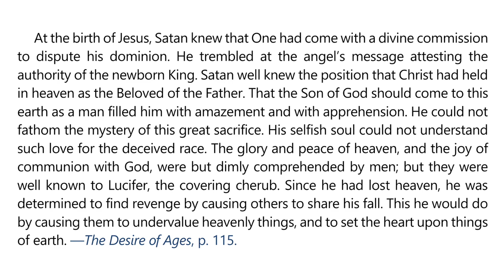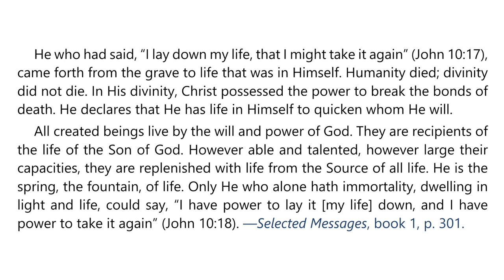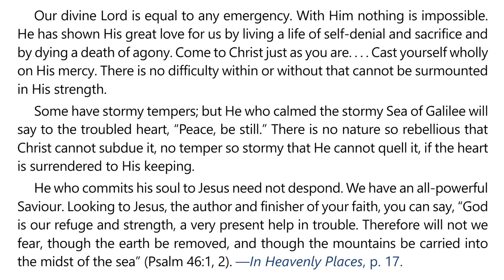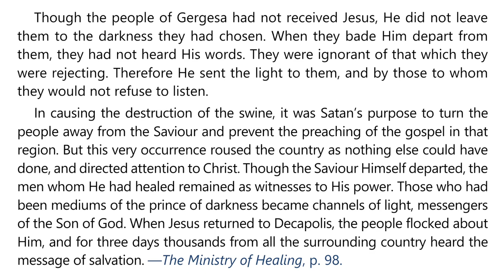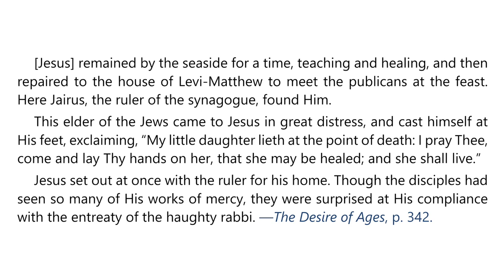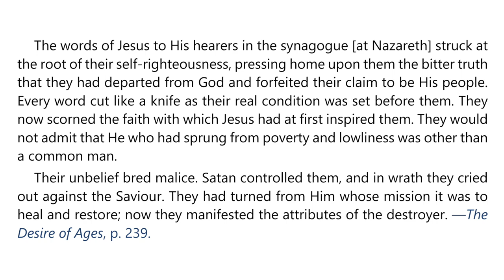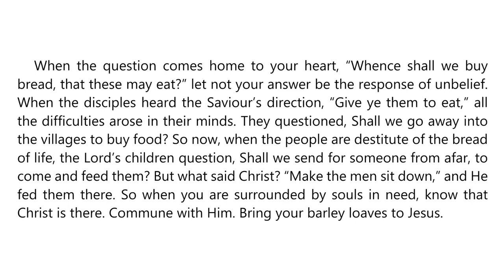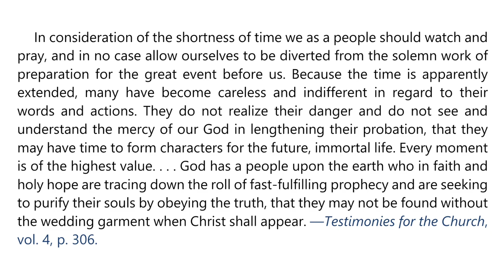2024 Q3 Lesson 05 – EGW Notes – Miracles Around the Lake – Audio by Carla Morris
00:00 | Sabbath Afternoon, July 27
03:57 | Sunday, July 28
07:49 | Monday, July 29
11:18 | Tuesday, July 30
14:40 | Wednesday, July 31
18:01 | Thursday, August 01
21:31 | Friday, August 02